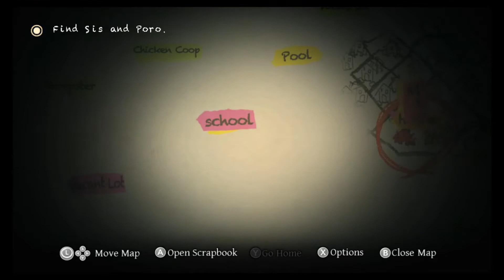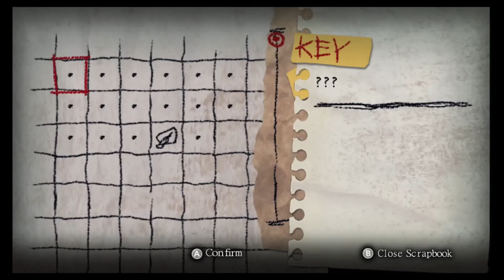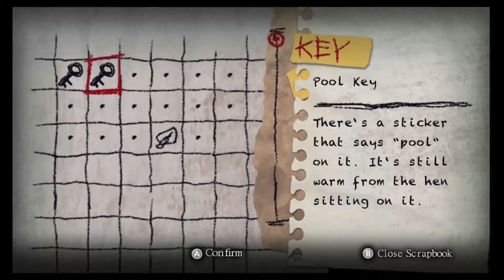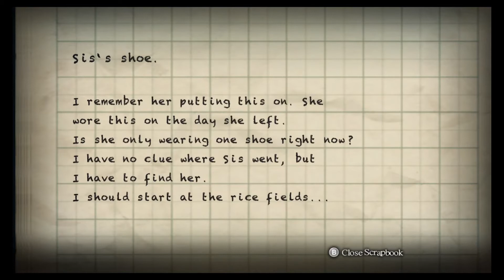He never plays Minecraft! - Yomawari: Night Alone Ep 3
I basically have to do everything all over again, but that all happens off screen. We get back to the school and find out how to get the shoe.